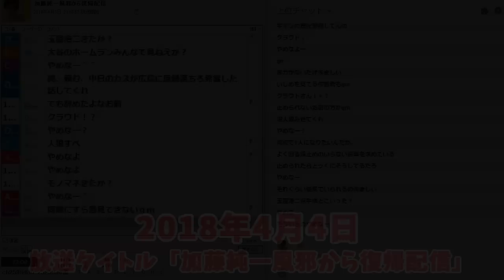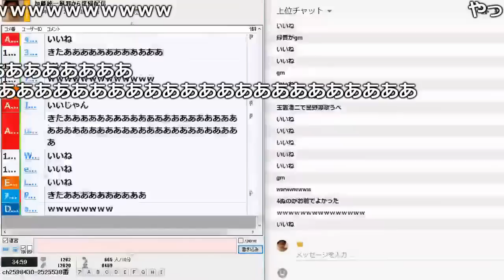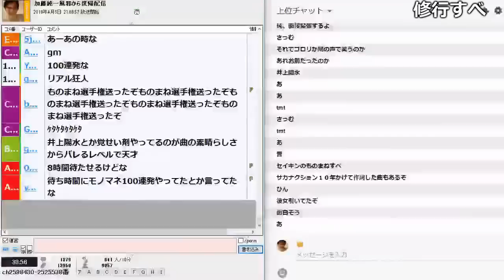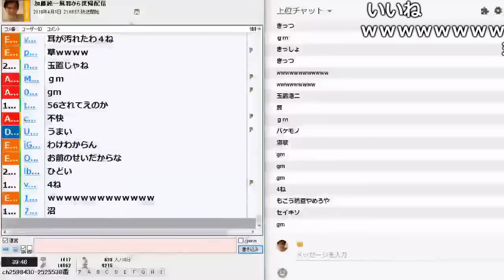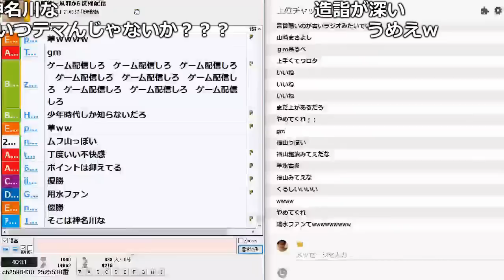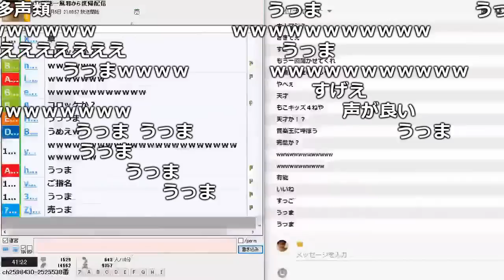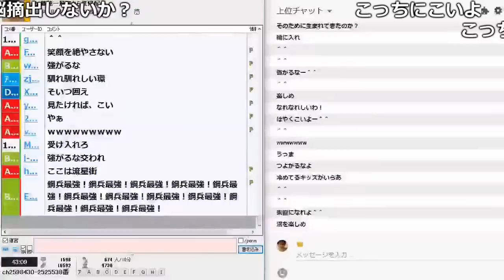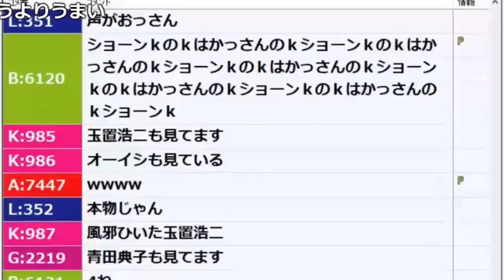【うんこちゃん】玉置浩二・井上陽水モノマネ選手権【2018/04/04~05/25】